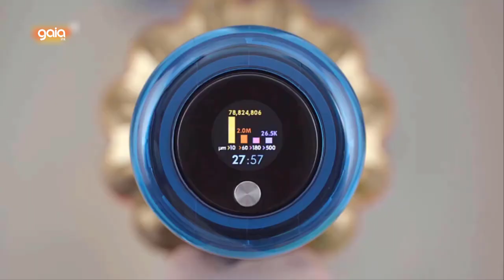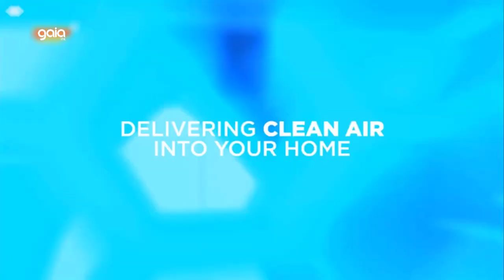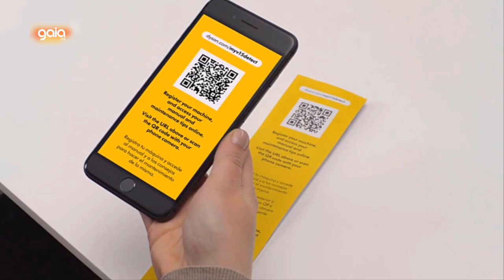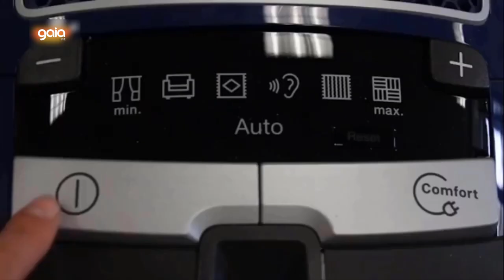Best 5 : Best Vacuum Cleaners 2023 |Top Vacuum Cleaners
👉 1. Miele Complete C3.

👉 2. Dyson V15 .

👉 3. Tineco.

👉 4. Shark.

👉 5. Dyson.

✔ Associate Disclosure
As an Associate, I make money by facilitating purchases.

©️ Copyright
Not all of the segments in this video were made by the production team. We've included breezily edited stock video from a variety of distributors and content creators, featuring scenarios with a variety of products. If you think any of the content on this site is yours and would like it removed, please get in touch with us at.